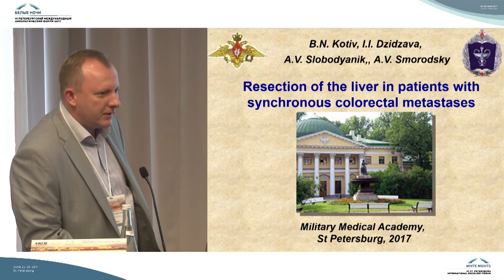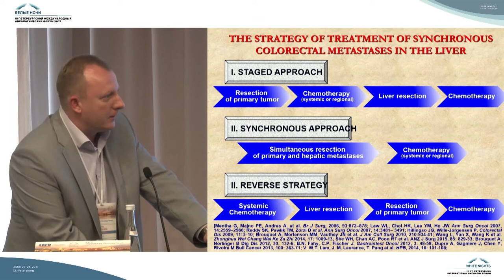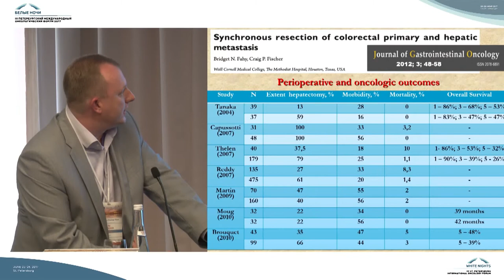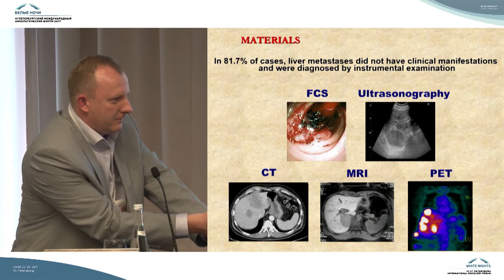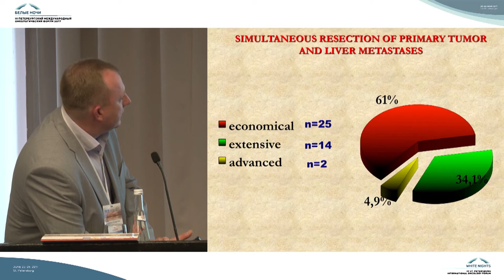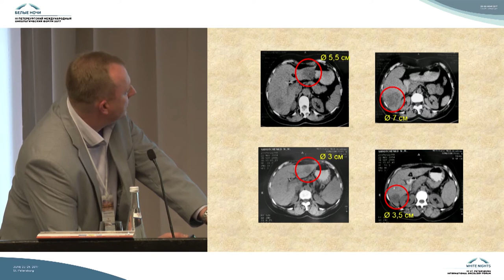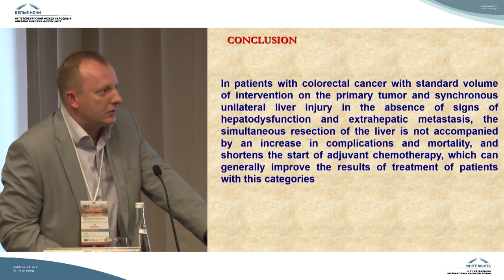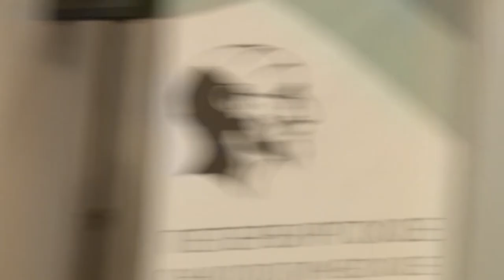Резекции печени у пациентов с синхронными колоректальными метастазами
Богдан Николаевич Котив (Санкт-Петербург)

Метастазы в печень – перспективы